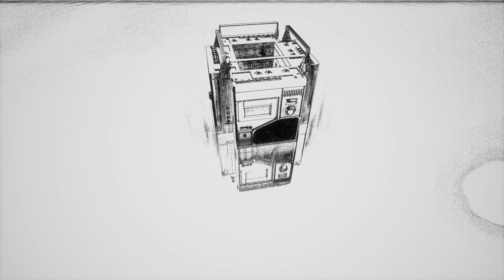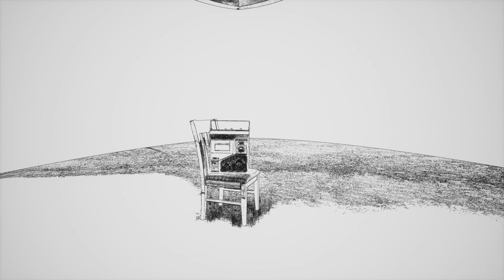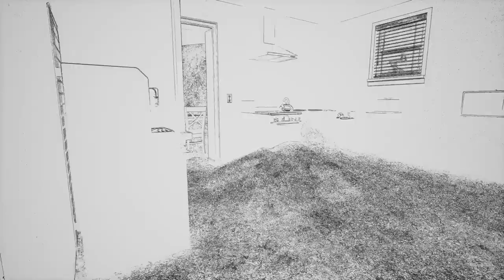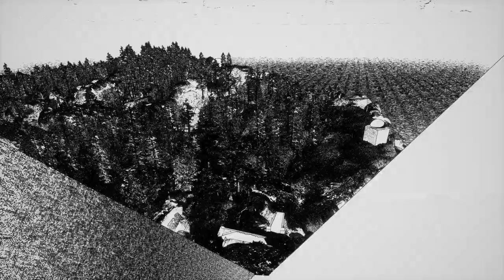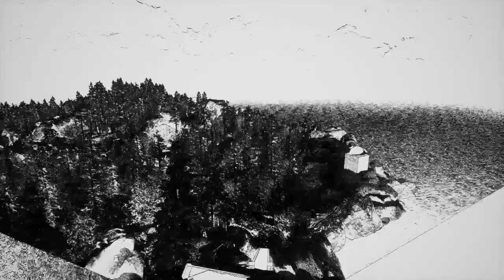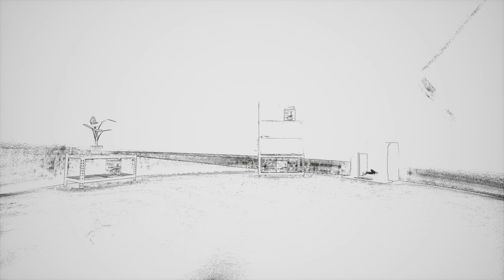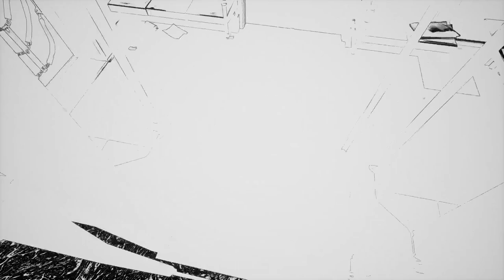HARTS ISLAND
design and direction Ben Lunato
game design and live performance George Howard
Luck Miller as David Stay
original soundtrack Nicholas Lower
sound design ScottWaded
original soundtrack The Juke Bottle Casino
original soundtrack birdbath